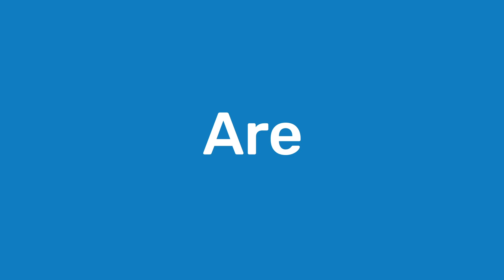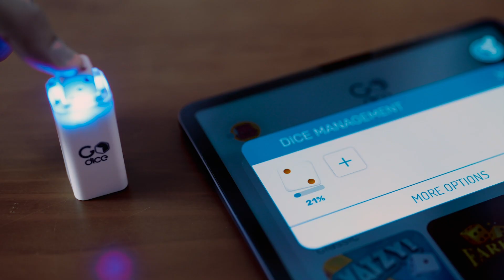Introducing Particula - Distribution exclusive de la marque Particula en France : Techtraining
Découvrez Particula Tech, créateur de Go Cube, Go Dice et Go Chess